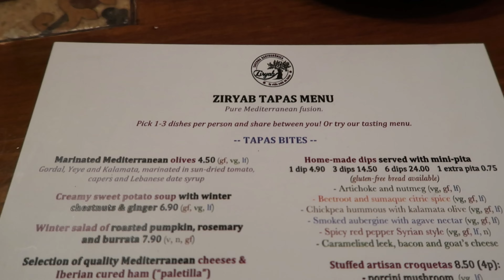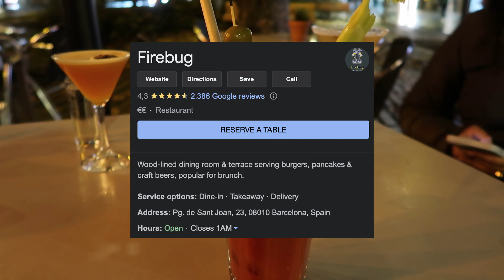Barcelona Vlog with a hint of Harry Potter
Our friend Deepti came to visit us in Barcelona. We ate a lot, did a DIY haircut and just strolled around the city.

Deepti played in Harry Potter 😂😭